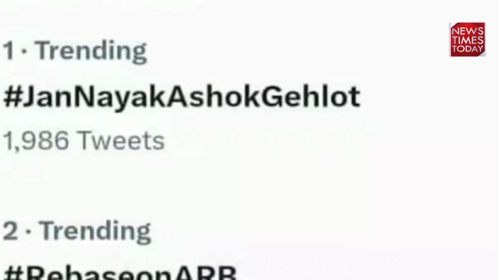Sachin Piolet ! पायलट मामले में बीच का रास्ता निकालने की को​शिश ! Rajasthan Latest update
Sachin Piolet ! पायलट मामले में बीच का रास्ता निकालने की को​शिश ! Rajasthan Latest update || 9 अप्रैल को सचिन पायलट के जयपुर आवास पर आयोजित प्रेस कांफ्रेस के बाद से लगातार राजस्थान कांग्रेस में सियासी खींचतान जारी है। प्रदेश प्रभारी पूरे मामले पर अपनी रिपोर्ट कांग्रेस आलाकमान को सौंप चुके है, हालांकि पूरे मामले को लेकर हाईकमान ने कोई ज्यादा गंभीता अभी तक नही दिखाई है। कुल मिलाकर आलाकमान का पूरा फोकस आगामी चुनाव को लेकर के ध्यान केंद्रित है।
कल दिनभर बैठकों का दौर जारी रहा। इधर सचिन पायलट भी 11 तारीख से दिल्ली जम हुए है। यहीं कारण है कि 9 तारीख को सचिन पायलट के द्वारा उठाए गए मुद्दे पर 14 तारीख होने पर यानी 5 दिन बीत जाने पर भी किसी तरह की कोई प्रतिक्रिया अभी तक नही दी।  पायलट के मामले को लेकर हाईकमान गंभीर नहीं है कांग्रेस का आगामी चुनाव को लेकर ध्यान केंद्रित है फिलहाल पायलट के मामले में कोई फैसला नहीं लिया जाएगा, ऐसी संभावना जताई जा रही है। सचिन पायलट की प्रेस कांफ्रेस के बाद कांग्रेस पार्टी के वरिष्ट नेता जयराम रमेश ने एक लिखित बयान जारी करते हुए पहले ही ये बात साफ कर दी है कि आगामी विधानसभा चुनाव सरकार की जनकल्याणकारी योजनाओं के आधार पर लड़ा जाएगा।   11 तारीख को जहां एक तरफ वसुंधरा सरकार के समय हुए भ्रष्टाचार पर कार्रवाई की मांग को लेकर सचिन पायलट धरना दे रहे थे। इस बीच सोशल मीडिया पर सीएम अशोक गहलोत के द्वारा एक वीडियो शेयर किया गया। इस वीडियो में मंहगाई राहत कैंप के बारें में जानकारी दी गई, इस वीडियो को पोस्ट करने के कुछ समय बाद ही देश में CM अशोक गहलोत एक नंबर पर ट्रेंड करने लगे।  पूरे घटनाक्रम से एक बात साफ हो गई थी कि अबकि बार सरकार अपनी जनकलायणकारी योजनाओं को जनता तक पहुंचाने के साथ ही उन योजनाओं से जनता को जोड़ करने का काम करेगी, और फिर इन्हीं योजना को साथ लेकर चुनावी रण में जनता के बीच जाएगी।

Welcome to 'Newstimestoday' news channel. Stay Connected with #'Newstimestoday'  for Latest, Trending & Top News Updates from National, International and all states of India related to Politics, Elections, Business, Entertainment, Sports, Religion, Career, Education, Lifestyle, Gadgets, Science, Technology and more.
'न्यूज टाइमस टूडे' न्यूज चैनल में आपका स्वागत है। राजनीति, चुनाव, व्यापार, मनोरंजन, खेल, धर्म, करियर, शिक्षा, लाइफ स्टाइल, गैजेट्स, साइंस, टेक्नोलॉजी और अन्य से संबंधित राष्ट्रीय, अंतर्राष्ट्रीय और भारत के सभी राज्यों से नवीनतम, ट्रेंडिंग और शीर्ष समाचार अपडेट के लिए #'Newstimestoday'  के साथ जुड़े रहें। धन्यवाद